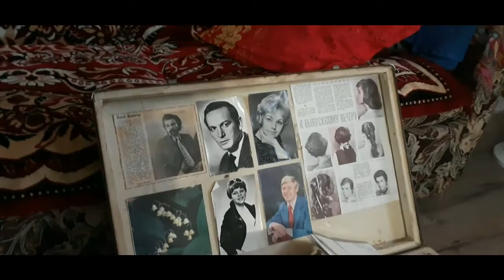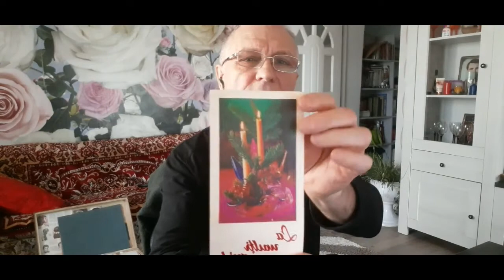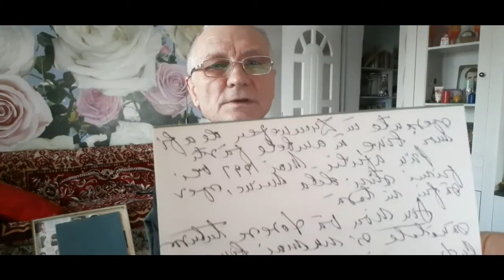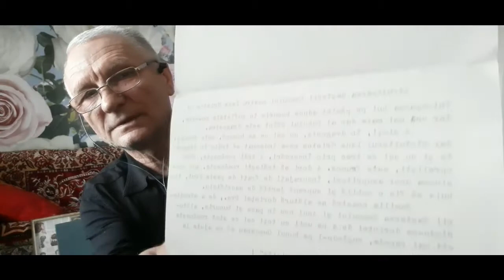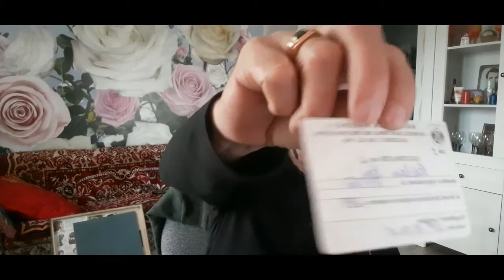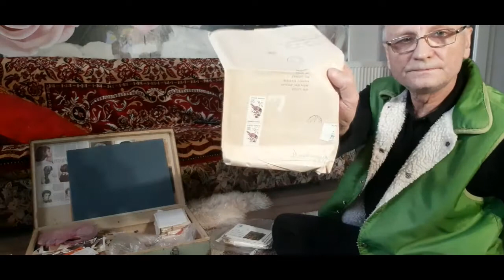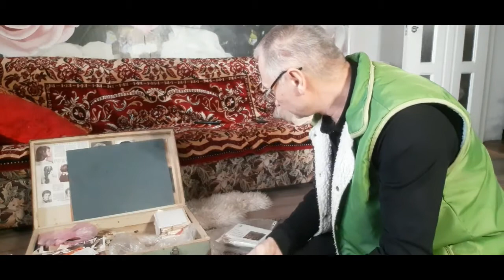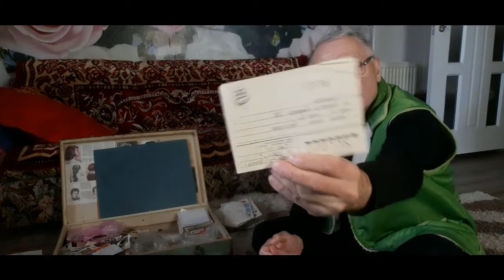Scrisori vechi primite pe adresa mea cu 30- 45 ani în urma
VIDEOROLICILE MELE VOR FI DESPRE VIATA SOCIAL POLITICA DIN TARA NOASTRA MOLDOVA. Aceste scrisori au fost trimise mie de la rude si prieteni în diferite timpuri , pe care sunt pastrate în arhiva mea personala. Generatia voastra înainte corespondam numai prin scrisori. Felicitari si scrisori trimeteau toti unul la altul cu diferite ocazii. SOLDATII TRIMETEAU SCRISORI LA PATINTI LA FRATI SURORI  LA FETE IUBITE SI ALTE RUDE APROPRIATE. Se felicitau cu ocazia zilei de nastere cu sarbatori religioase sau sarbatori de stat.Eu în arhiva mea am scrisori si felicitari am undeva peste 700-800 aproximativ pe care le pastrezi si acuma.